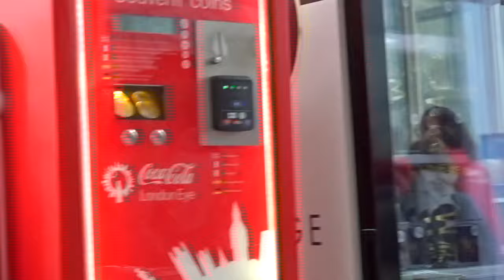we were ATTACKED BY PIGEONS | sixth day in london, part 2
open me⤵
our sixth day in london ends up being so jam packed that we have to make a part 1 and 2 (make sure to check out part 1 before watching this)! in part 2 we get off the london eye and head to a park for some lunch where we are swarmed by pigeons! afterward we catch a tube and stop by at canary's wharf before heading to trafalgar square where we enjoy a wonderful performance, and we look around m&m's world before heading home.

we would appreciate if anyone would like to help us out by adding subtitles in your language, community contributions are on!